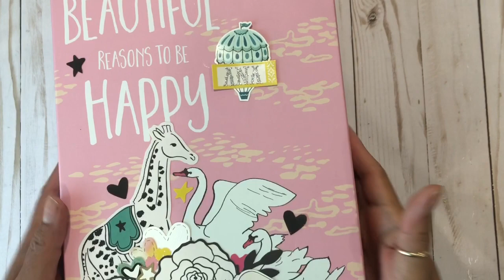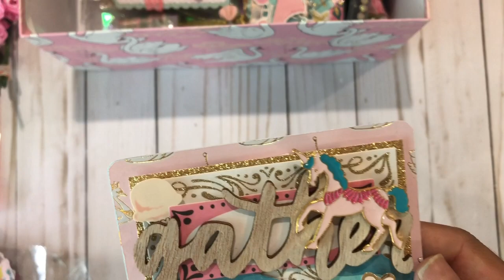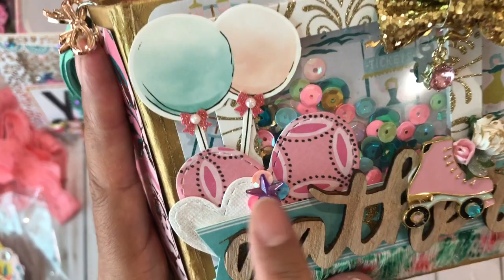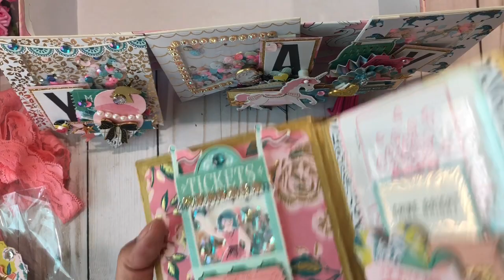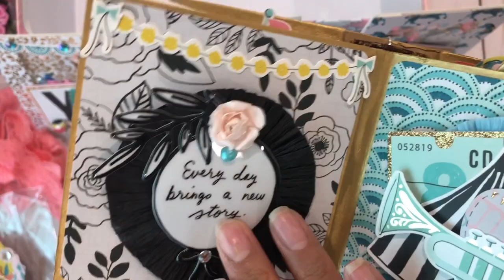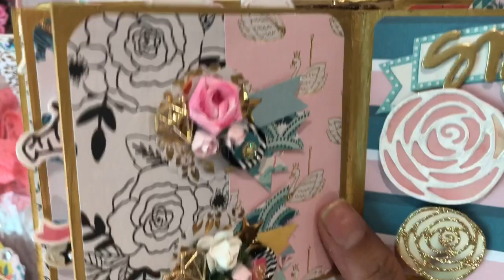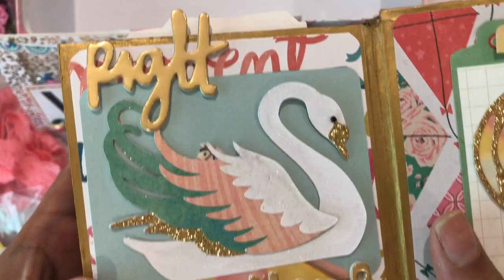#2 Carousel embellishment book & memorydex cards from Zenobia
there’s still time to join! ! open to US only -For 1 entry send any of the following
1 layered memorydex
3 pendant banner
5 tag flipbook
Flipbook
6 Layered embellishments , such as rosettes, bag toppers, banners, tassels etc , you can mix and match -For 2 entries must send any of the following
1 binder mail
3D project (hot air balloon, candy cart, embellishments rack, suitcase, purse, book case, any cute svg file )
A loaded standing envelope
Mini album
Recipe book
Memorydex box with 3 memorydex cards
Mail in by June 30th and be entered in a second prize, mail in by July 30th and winner will be picked August 4th. 💕💕Any Maggie Holmes theme ... or collections similar, Alice in wonderland, sweet treats, coffee, tea, Frank Garcia , splendor, I love pastels, golds, girly, snow and coco, Santa baby, dulce 💕 or any similar collections 🥰